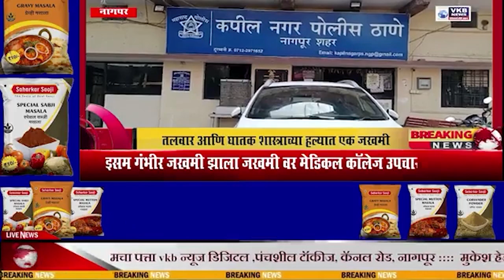CRIME NEWS || तलवारआणि घातक शास्त्राच्या हल्यात एक जखमी